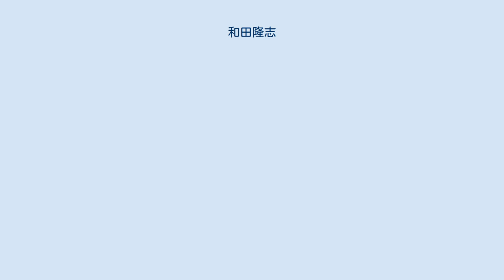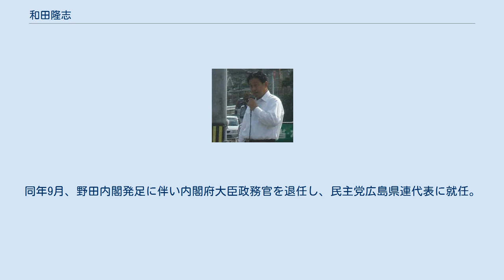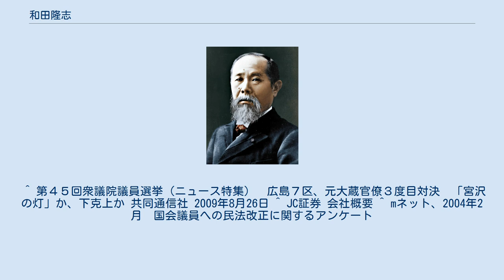和田隆志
和田 隆志（わだ たかし、1963年7月18日 - ）は、日本の政治家。
 広島県沼隈郡沼隈町（現：福山市）生まれ。
広島大学附属福山中学校・高等学校、東京大学法学部卒業。
東大卒業後、大蔵省（現：財務省）に入省。
証券局配属。
入省時の直属の上司（係長）は片山さつき（元地方創生担当大学）。
熊本国税局都城税務署長、在タイ日本大使館書記官、財務副大臣秘書官、理財局計画官補佐、金融庁総務企画局総務課長補佐等を歴任し、2003年に退官。
 同年の第43回衆議院議員総選挙に民主党公認で広島7区から出馬。
自由民主党の宮澤洋一に敗れたが、重複立候補していた比例中国ブロックで復活し、初当選した。
2005年の第44回衆議院議員総選挙では広島7区で再び宮澤に敗れ、比例中国ブロックも次点で落選。
 2008年、衆議院議員・平岡秀夫の山口2区補欠選挙出馬に伴う自動失職により、比例中国ブロックで繰り上げ当選した。
翌2009年の第45回衆議院議員総選挙では、広島7区で宮澤を破り、初めて小選挙区で当選。
 2010年9月、菅第1次改造内閣で内閣府大臣政務官に任命される。
2011年1月発足の菅第2次改造内閣でも再任。
同年9月、野田内閣発足に伴い内閣府大臣政務官を退任し、民主党広島県連代表に就任。
 2012年12月の第46回衆議院議員総選挙では自民党新人の小林史明に敗れ、比例復活ならず落選。
 その後はJC証券株式会社の非常勤取締役を務める。
 ^ 第４５回衆議院議員選挙（ニュース特集）　広島７区、元大蔵官僚３度目対決　「宮沢の灯」か、下克上か 共同通信社 2009年8月26日 ^ JC証券 会社概要 ^ mネット、2004年2月　国会議員への民法改正に関するアンケート